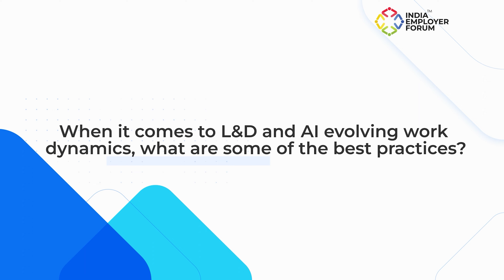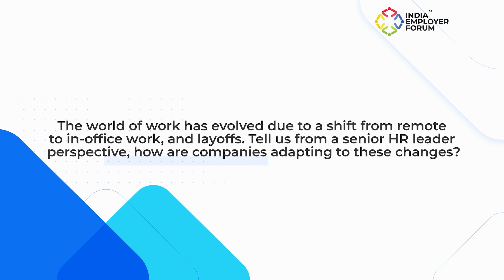IEF Samvaad Radhika Arora | Group CPO, Jakson India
IEF Samvaad with Radhika Arora | Group CPO, Jakson India
Speaks about Hiring talent in the space of renewable energy, Cognitive test/ the aptitude test, the challenges in finding the right talent, best practices of hiring, learning and development and more.

India Employer Forum is an independent website – a neutral platform where all voices can debate and drive changes on employment and labour legislations through collective action. Our objective is to engage leaders from across industries, sectors and locations in dialogues to shape the agenda for the growth of our industry and economy. The website is also a forum for advocacy for changes that will accelerate formal job creation and help policymakers get real-time feedback from corporate India. A resource website for any employer in India, India Employer Forum provides insights, information and intelligence pertaining to ‘Employment & Ease of Doing Business’.